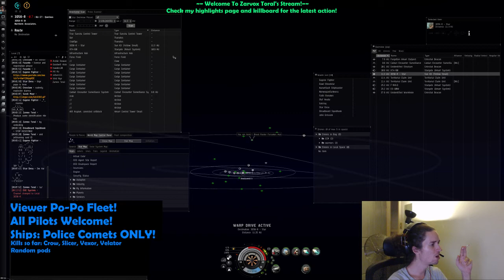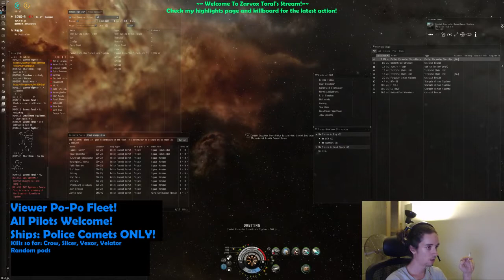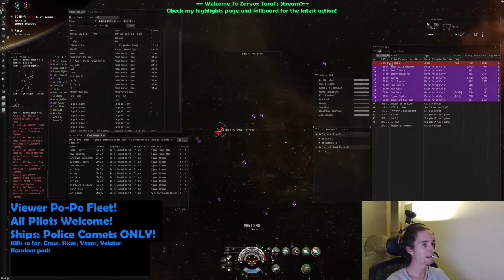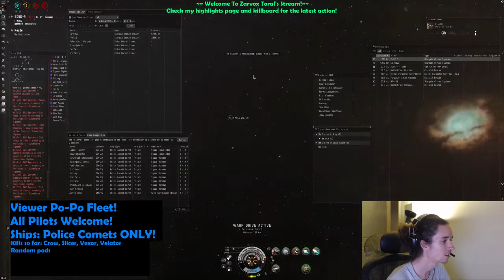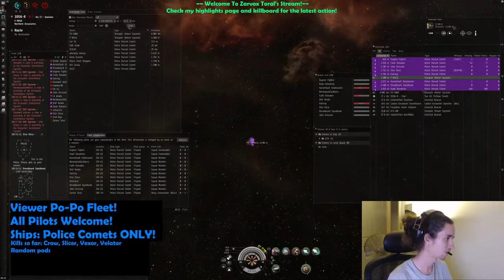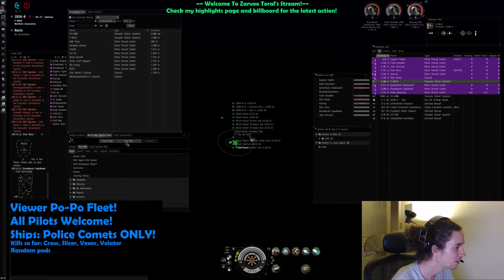Zarvox Po Po Fleet vs Arazu Pt. 1